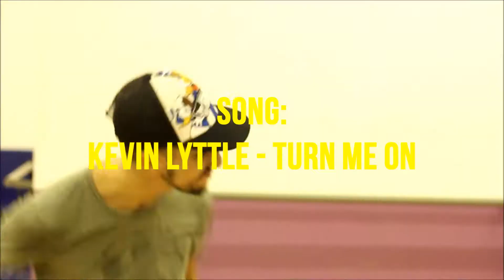Kevin Lyttle - Turn me On // Choreography by Seba Chahda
Images shot in Dancehall Event that took place on the 13 of February 2016 in MY DANCE SCHOOL (Buenos Aires, Argentina)

Dancers in Buenos Aires: Andee Aguilera, Camila Lovisolo, Luciano Barreras, Josue, Pato Cuaks Acosta, Mar SP, Sofia Moresi, Jeza Denis, Sol Daurizio, Jony C, Feche Miranda, Lola Cornazzani, entre otros.

Choreography by Seba Chahda